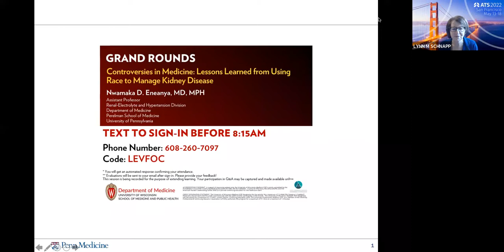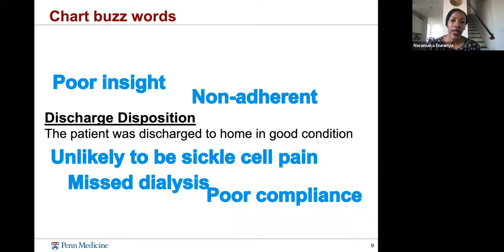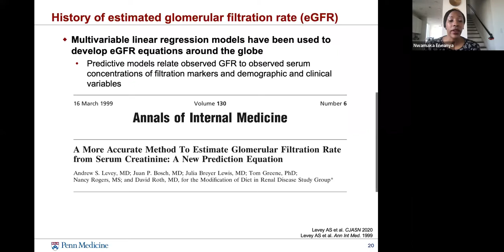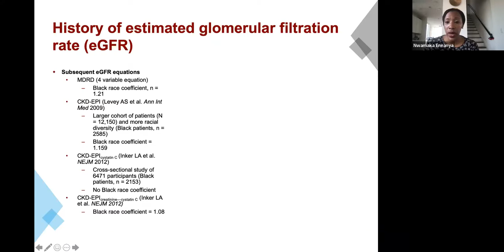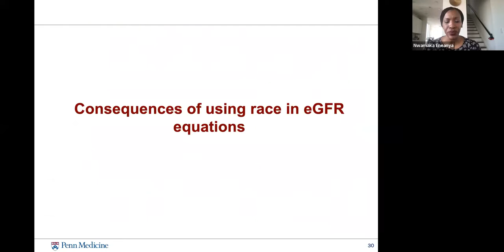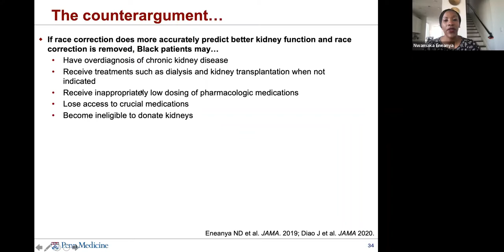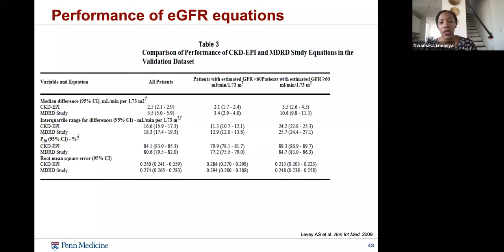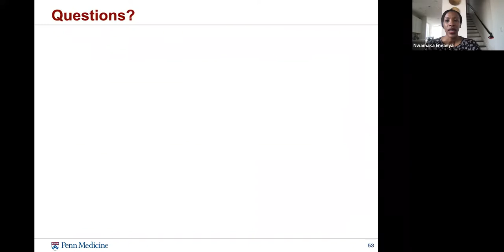1/21/2022: Controversies in Medicine: Lessons Learned from Using Race to Manage Kidney Disease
Nwamaka D. Eneanya, MD, MPH
Assistant Professor
Renal-Electrolyte and Hypertension Division
Department of Medicine
Perelman School of Medicine